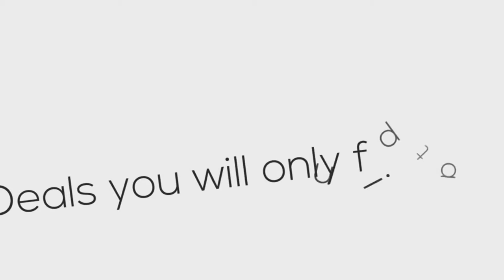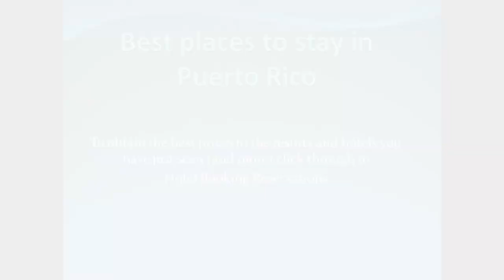Best places to stay in Puerto Rico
Click for '5 must see attractions when staying in Puerto Rico'
The hotels and resorts shown in this video are some of the best in Puerto Rico. To book these or any others at the most competitive prices check out Hotel Booking Reservations

"Santiago, the Story of his New Life" is a great Puerto Rican film.It was directed by Jacobo Morales. "Santiago, the Story of his New Life" was nominated for the Best Foreign Language Film Category at the 1989 Academy Awards.

Puerto Rico has been described as a museum of the old and new...Puerto Rico is world famous for its beauty and pleasant climate.It is an attractive tourist area of beautiful sandy beaches and nature areas...UNESCO has declared La Fortaleza and San Juan National Historic World Heritage Sites.

Sila Calderon was the first female governor of the Commonwealth of Puerto Rico (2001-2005).

Puerto Rico has ten idols: Roberto Clemente (baseball player), Ricky Martin (singer),Teo Cruz (basketball player), Jennifer Lopez (singer), Benicio del Toro (actor), Gigi Fernandez (tennis player), Felisa Rincon de Gautier (former mayor of San Juan de Puerto Rico), Pablo Casals (violoncellist),Sila Calderon (former governor),and Rita Moreno (actress).

Puerto Rico has won the Miss Universe pageant a record five times: Marisol Malaret (1970), Deborah Carthy-Deu (1985), Dayanara Torres (1993), Denisse Quiñones (2001), and Zuleyka Rivera (2006). It has more titles than Brazil, Argentina and Mexico combined.The only country to have won it more than Puerto Rico is the United States (1954,1956,1960,1967,1980,1995,1997)

The 1993 Central American and Caribbean Games were held in Ponce, Puerto Rico.

Jennifer Lopez has Puerto Rican ancestry. She was born on July 24, 1970, in the Bronx, New York City, (USA). The multitalented actress and singer Jennifer Lopez is famous around the world. She is a hardworking woman, who started out with little more in her life than dreams.In an interview, she said, "Sure. You work so hard your whole life-it`s hot, hot, hot, and then it`s cold. I know that day will come". Jennifer fans know that when she sings, she is singing to them.
She admires Barbra Streisand, who is an American singer and film actress."Barbra Streisand. What she did with her career-acted, sang, did the whole thing. I love her. She made "The Way We Were".It was a love story about two people, and you see their whole lives. You don´t get that in movies anymore.Where is my "The Way We Were?" I need that before I die", remarked the actress during an interview... Jennifer Lopez is a symbol of Puerto Rico.

Baseball is the national sport in Puerto Rico.

Puerto Rico hosted FIBA Basketball Men´s World Championship in 1974.

Puerto Rico hosted the Miss Universe 1972. It became the first Latin American country to host Miss Universe contest.

Rita Moreno is a well-known Puerto Rican movie, television and theater actress. Rosa Dolores Alverio, best known as Rita Moreno, was born on December 11, 1931 in Humacao, Puerto Rico.She  is one of the few Hispanic performers to have won an Academy Award, an Emmy, an Antoinette Perry Award, and a  Grammy.She won the 1962 Oscar as Best Supporting Actress for her role in the classic film musical "West Story"...

Rosie Perez is a famous American actress and choreographer.
She is of Puerto Rican origin. Rosie was born in Brooklyn, New York City (USA).

Puerto Rico is bigger than Singapore.

Felisa Rincon de Gautier was mayor of San Juan de Puerto Rico from 1946 to 1969. Felisa was Puerto Rico`s most renowned social activist. She devoted her entire life to the poor and homeless sick people, especially children and women. She received many awards: the Order of Merit from Israel, the Pope Pius XII Medal of the Vatican and Joan of Arc Medal from France...

In 1984 Pope John Paul visited San Juan de Puerto Rico.

Article Source Fascinating Facts About Puerto Rico